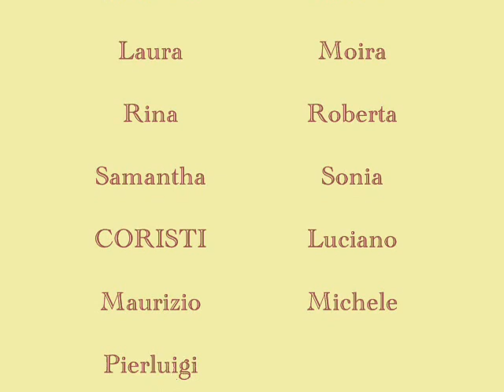San RoccoR - Santo - Belotti Pierluigi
Coro della Parrocchia di San Rocco in Cenate Sotto (BG)
Animiano cerimonie religiose e in particolare matrimoni nella provincia di Bergamo.